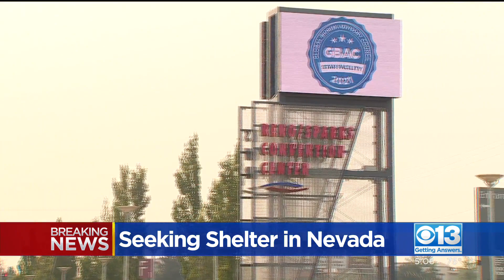Caldor Fire Evacuees Seek Shelter In Nevada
Evacuees were still showing up to a shelter on Nevada this evening.